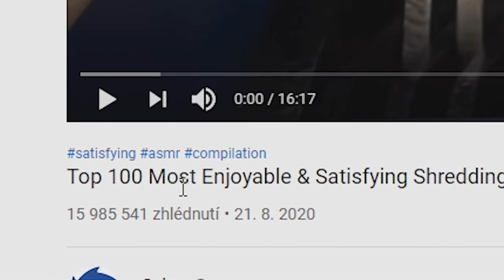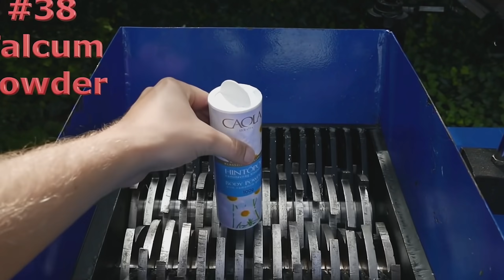CO VŠECHNO TO ZNIČÍ!?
►Edited by● Jakub K.